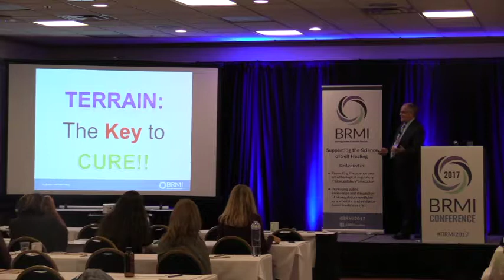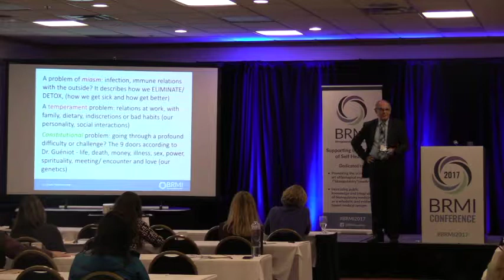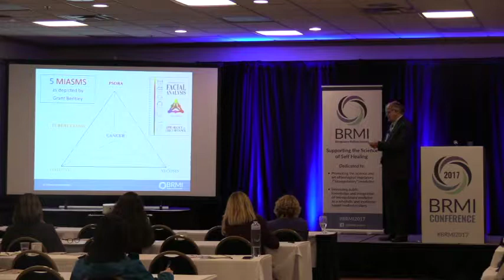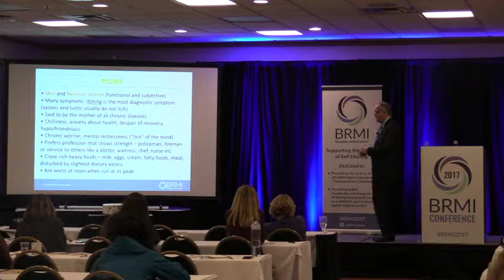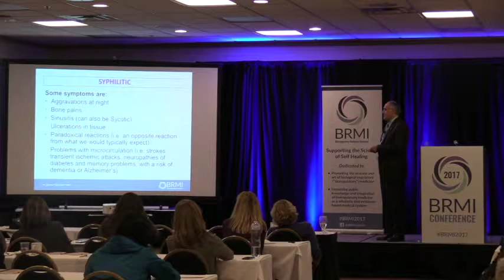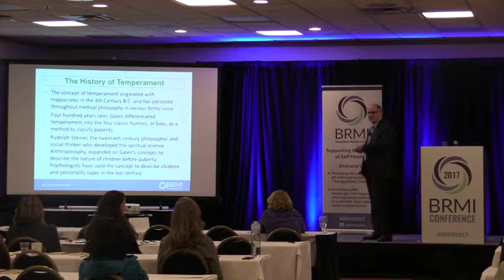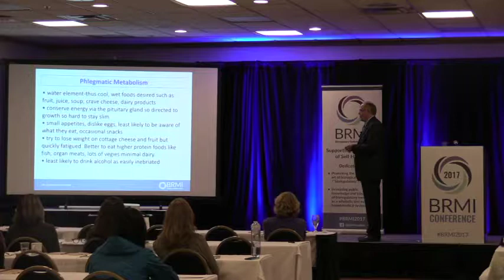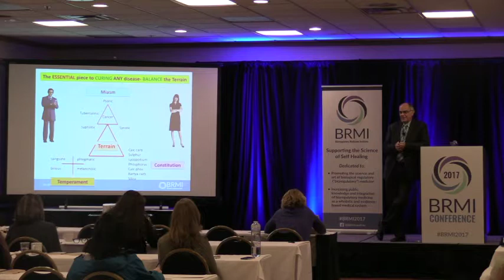BRMI2017: Dr Dickson Thom – Terrain: the 3 elements that underlie all disease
Dr. Dickson Thom, DDS, ND is both a dentist and a doctor - with 40+ years of experience as a clinician and over 20 years as a medical professor. On October 21, 2017, at the inaugural conference of the Bioregulatory Medicine Institute (BRMI), Dr. Thom spoke on "Terrain: the 3 elements that underlie all disease and an understanding of these 3 will help one understand the prognosis of illness."